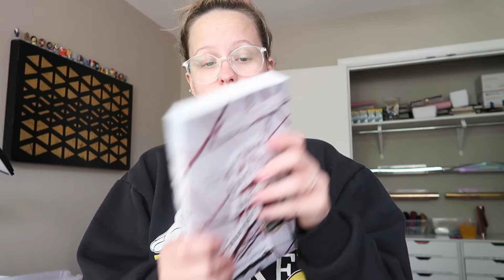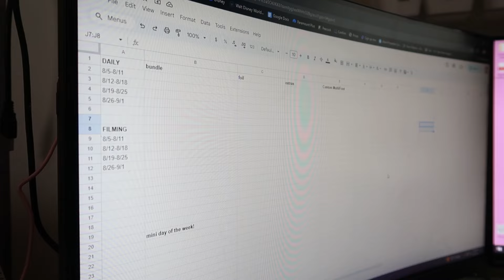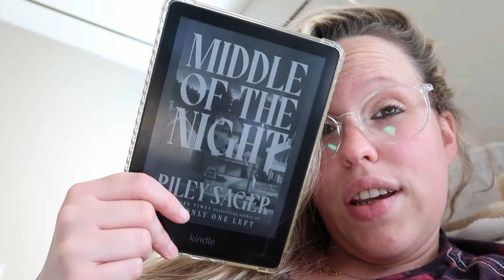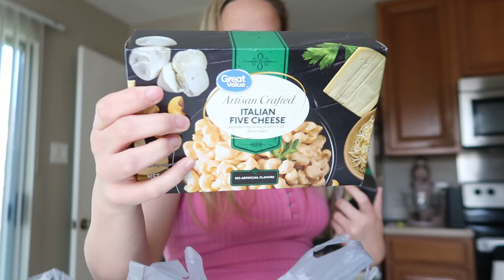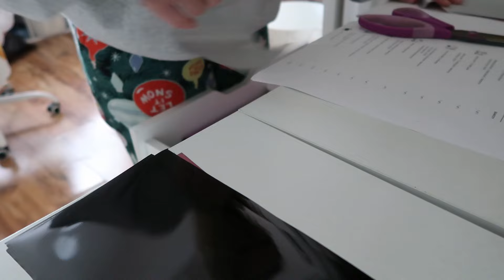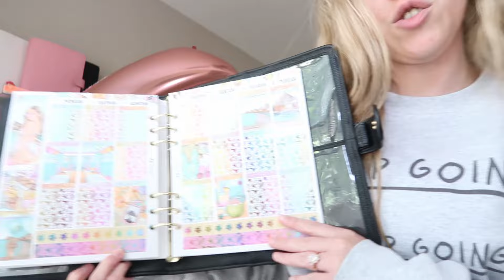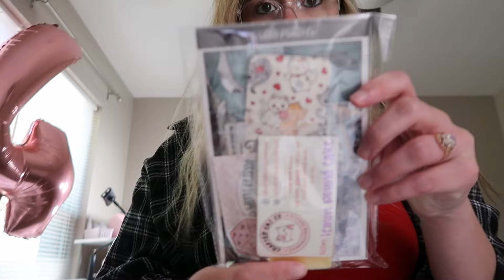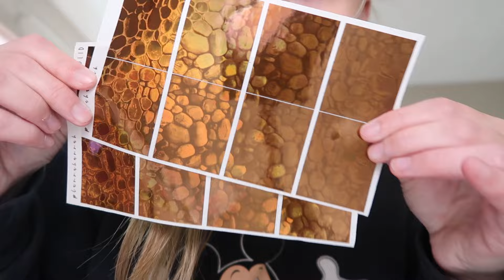MEGA CHATTY TWO WEEK VLOG! | Plannahannah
Amazon Wishlist